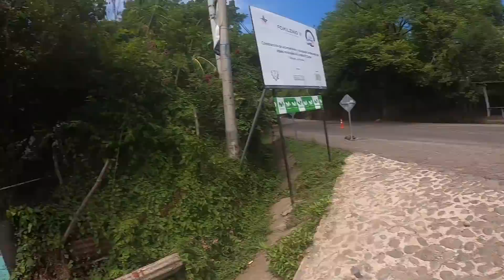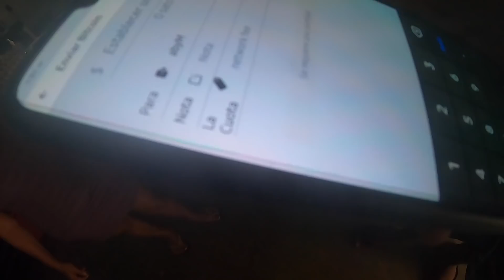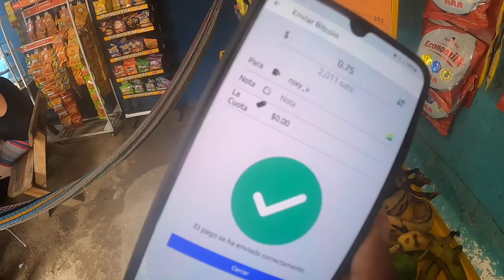World's First Bitcoin Beach🇸🇻! (El Zonte) | First Impressions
Just one day after the President of El Salvador officially legalized Bitcoin payments, I decided to go straight to El Zonte, otherwise known as the "Bitcoin Beach"!!
That's because in this small and beautiful fishing Village, people have been experimenting with bitcoin payments for 2 years now!!
Playa El Zonte is literally the first place in the world where people have ever used bitcoin for their daily shopping!!
I can't wait to buy something with bitcoin, to see how the whole process goes and most importantly, I'm curious to see what these locals have to say about it.I'm sure I will find different views and perspectives!!

On the one hand, this is something extremely unique in the modern economy and yes it is very exciting. On the other hand, no one really knows how much positive or negative impact it will have on the people of a country that at the end of the day all they care about is to support their family and maintain a normal standard of living!!Same as all of us!!
Only the future and history will really show us the results of such an innovation.

* Small SPOILER: While I was recording my video, by a crazy coincidence, the government's media were in the same place  filming their own video and after they saw me, they kindly asked me if I wanted to answer a few questions about Bitcoin and El Salvador.I felt a bit stressed but  I said yes and I  left some parts of my interview in this video too!! I say this only to clarify that I have nothing to do with the government of El Salvador and this video there is no positive or negative deliberate propaganda for the Legalization of Bitcoin!

I record what I see, and what I hear from the people I'm engaging with. Sometimes I  even share my personal thoughts that might be you can surely  agree with or even disagree!! There is no problem at all, and I'm actually very curious to know,

What's your opinion on what is Happening in El Salvador? Would it benefit the people or no?